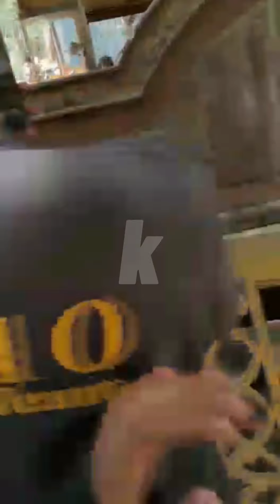janwar utarty he bhag gaya | adeeb bhi zakhmi ho gaya